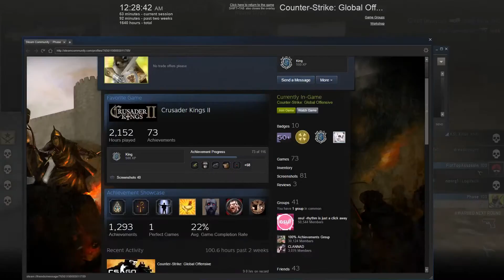CSGO Shenanigans #8 Adult Latino makes white child cry out with fury